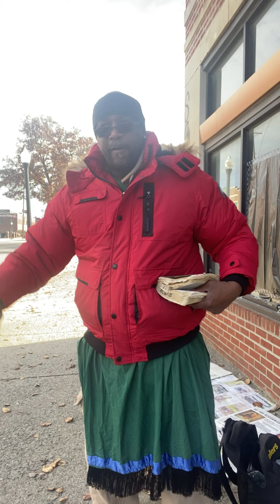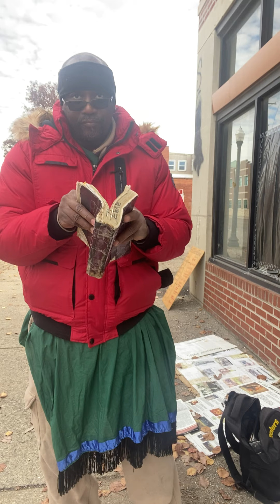December 3, 2021